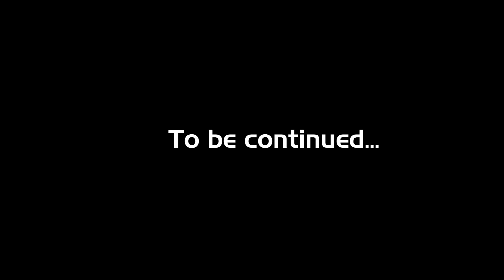Mass Effect: The Movie - Chapter 3: Finding Liara T'Soni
"Our next step is to find Liara T'Soni, daughter of Saren's accomplice Matriarch Benezia. Hopefully she has some answers for us..."

I always wondered what the Mass Effect trilogy would look like as a movie. This is my attempt in creating one. Accompany Commander John Shepard on his mission to save the galaxy from the reapers.

This is a paragon default maleshep playthrough focused on the main story and just the most interesting side quests and conversations with interactions and comments from all squad mates to all missions. I cut out all ingame menu stuff (such as inventory management etc.), many fights, walking/driving segments and loading screens to make this feel more like a cinematic experience instead of a recorded video game. Originally I planned to use only cutscenes and dialogues for this project but I quickly figured out, that it would seem pretty incoherent that way, that's why I kept some important gameplay passages to tie it all together.

Chapters:
00:00 Talking to Joker
03:31 Talking to Ashley, Garrus and Wrex
10:40 Talking to Tali
22:17 Journey to Liara's Dig Site
27:32 Caught like a fly
33:26 An ancient cycle